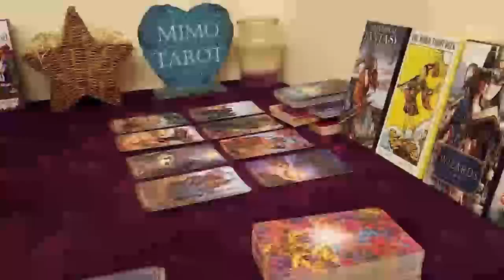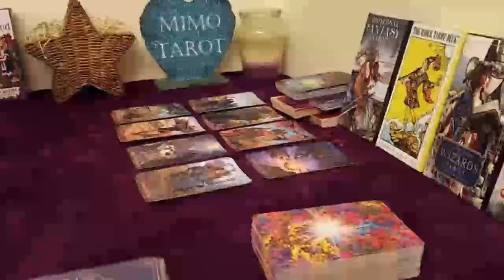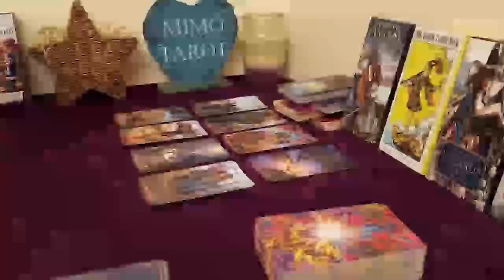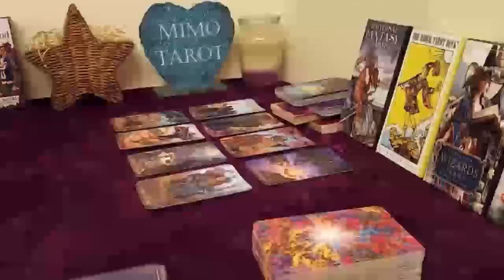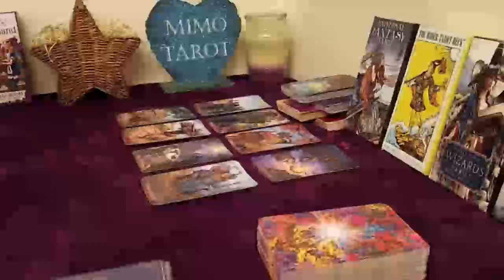Aries Tarot Love Reading Your Ignoring is Killing Them !!